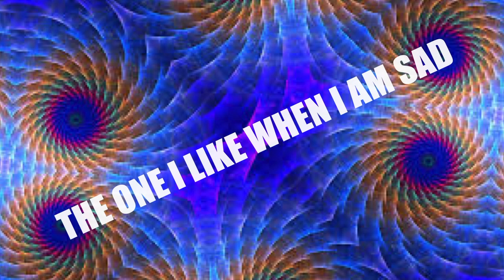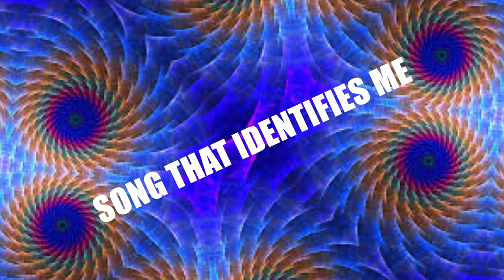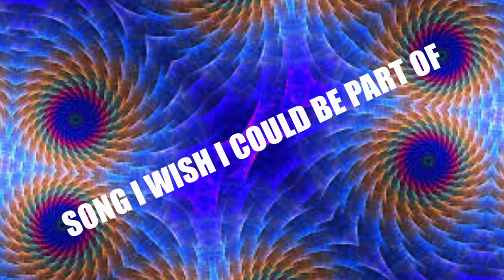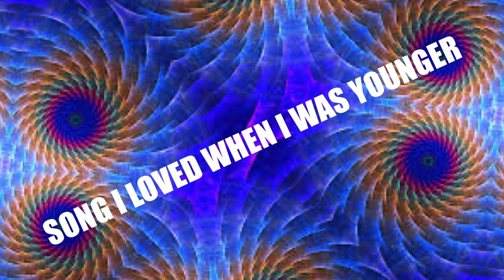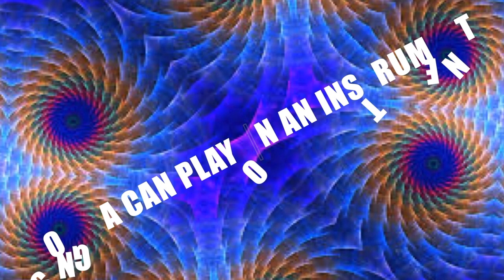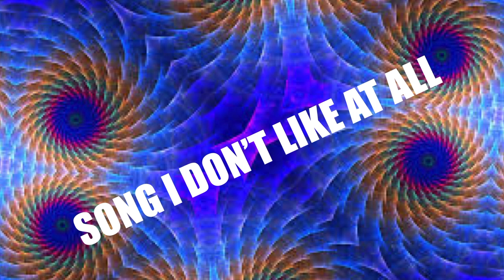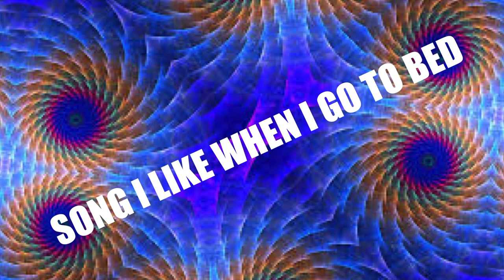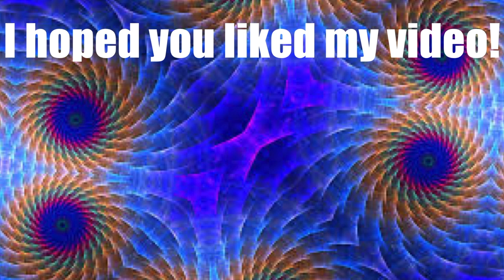15 SONGS TAG!!! 🎶🎶🎶🎶🎶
My favourite songs! 🎶🎶
Which ones are yours?

I will be uploading videos once a week.

Goodbye for now X

Song
bad guy
Artist
Billie Eilish
UMG (on behalf of Darkroom); LatinAutor, LatinAutor - UMPG, AMRA, CMRRA, ASCAP, UMPG Publishing, Kobalt Music Publishing, UMPI, UNIAO BRASILEIRA DE EDITORAS DE MUSICA - UBEM, LatinAutor - PeerMusic, and 14 music rights societies
Song
Memories
Artist
Maroon 5

Song
Rolling In The Deep
Artist
Adele
Album
21
Writers
Paul Epworth, Adele Adkins
Beggars, SME (on behalf of XL Recordings); LatinAutor, UMPI, SOLAR Music Rights Management, CMRRA, EMI Music Publishing, UMPG Publishing, LatinAutor - SonyATV, LatinAutor - UMPG, UNIAO BRASILEIRA DE EDITORAS DE MUSICA - UBEM, and 12 music rights societies

Song
El Chu Chu Wa
Artist
Dayiro
Album
The Number One
ONErpm (on behalf of Dayiro); UNIAO BRASILEIRA DE EDITORAS DE MUSICA - UBEM, LatinAutor - UMPG, BMI - Broadcast Music Inc., LatinAutor, Warner Chappell, and 5 music rights societies

Banana Banana Meatball - Blazer Fresh | GoNoodle

Song
Happy from Despicable Me 2 - Pharrell Williams (2013) - Universal Pictures Film Music
Artist
Pharrell Williams
Album
Despicable Me 2
Writers
Pharrell Williams

Song
Despacito
Artist
Luis Fonsi
Writers
Erika Ender, Raymond Ayala, Luis Fonsi, Daddy Yankee

Song
A Million Dreams
Artist
Ziv Zaifman, Hugh Jackman, Michelle Williams
Album
WMG (on behalf of Atlantic Records); AdRev Publishing, LatinAutor - SonyATV, ASCAP, CMRRA, BMG Rights Management (US), LLC, ARESA, LatinAutor, Kobalt Music Publishing, EMI Music Publishing, AMRA, and 13 music rights societies

Song
Willy Wonka (feat. Paulina & Jafé)
Artist
Russ
Album
Writers
Anthony Newley, Leslie Bricusse
TuneCore (on behalf of DIEMON); UMPI, SOLAR Music Rights Management, LatinAutor, CMRRA, UNIAO BRASILEIRA DE EDITORAS DE MUSICA - UBEM, Sony ATV Publishing, LatinAutor - SonyATV, BMI - Broadcast Music Inc., and 10 music rights societies

Song
Lemon Tree (2009 Version)
Artist
Fools Garden
Album
Lemon Tree
Writers
Peter Freudenthaler, Volker Hinkel
WMG, Zebralution (on behalf of Non-Wea/Other); LatinAutor - SonyATV, LatinAutor, BMI - Broadcast Music Inc., União Brasileira de Compositores, UNIAO BRASILEIRA DE EDITORAS DE MUSICA - UBEM, EMI Music Publishing, SODRAC, and 18 music rights societies

Song
Falling
Artist
Trevor Daniel
Album
Nicotine
Foundation Media, LLC, EMPIRE (on behalf of Alamo/Interscope Records); Pulse Recording (music publishing), AMRA, UMPI, LatinAutor, UNIAO BRASILEIRA DE EDITORAS DE MUSICA - UBEM, Kobalt Music Publishing, Sony ATV Publishing, LatinAutor - UMPG, UMPG Publishing, BMI - Broadcast Music Inc., and 15 music rights societies

Song
Dance Monkey
Artist
Tones and I
Album
Dance Monkey
SME, WMG (on behalf of Atlantic Records); CMRRA, LatinAutor, Warner Chappell, ASCAP, UNIAO BRASILEIRA DE EDITORAS DE MUSICA - UBEM, AMRA, LatinAutor - Warner Chappell, PEDL, and 13 music rights societies

Song
SOMEONE YOU LOVED
Artist
CAPALDI LEWIS
UNIAO BRASILEIRA DE EDITORAS DE MUSICA - UBEM, BMI - Broadcast Music Inc., SOLAR Music Rights Management, Abramus Digital, BMG Rights Management (US), LLC, Sony ATV Publishing, LatinAutor, CMRRA, LatinAutor - PeerMusic, LatinAutor - SonyATV, ASCAP, and 12 music rights societies